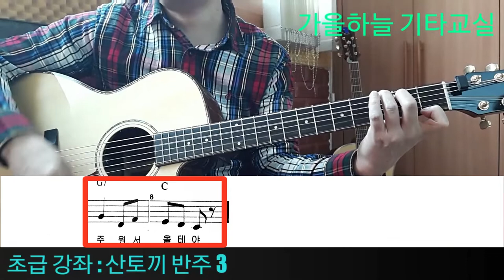(초급14강) 산토끼 반주2, 반주3 배우기 / 가을하늘 기타교실